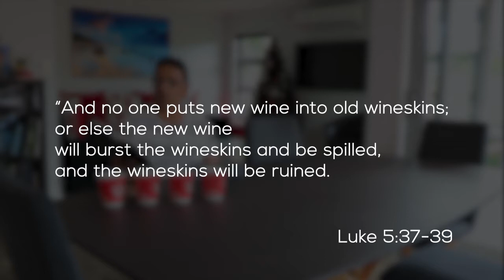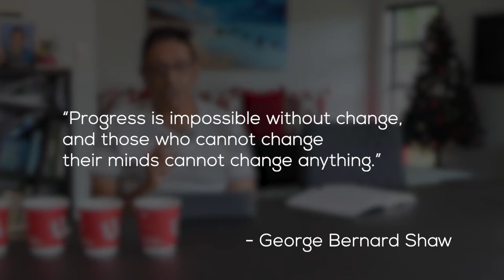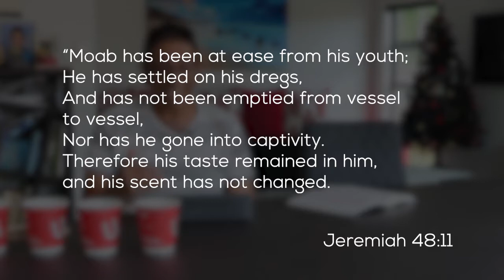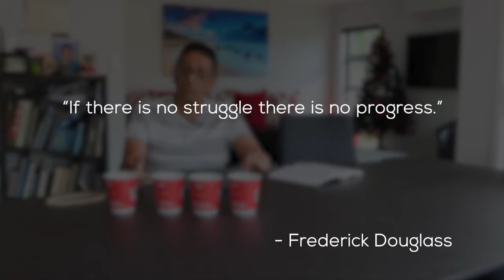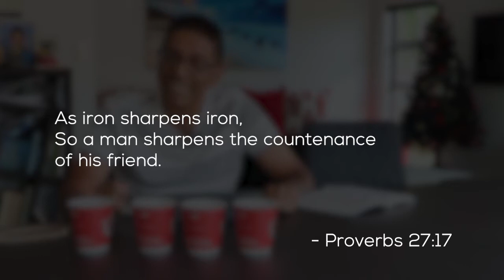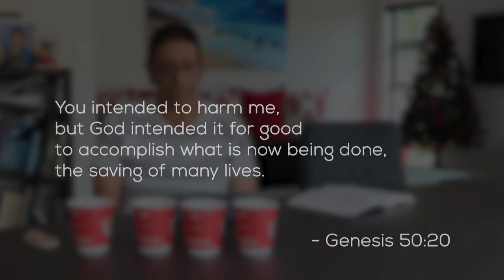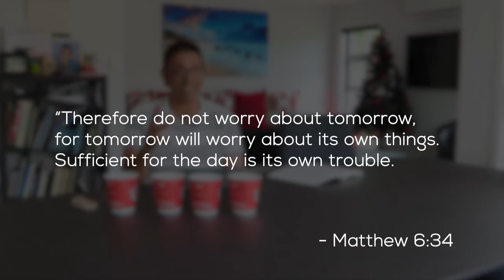14th January 2018 - Tak Bhana - Change